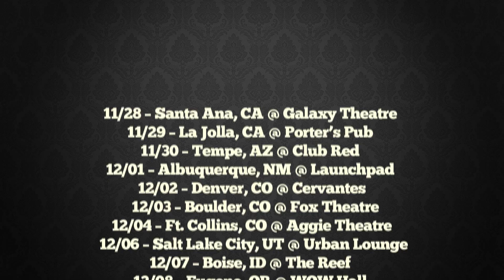How The Grouch Stole Christmas 2011 - Promo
The Grouch is coming to town, and he's bringing Zion I, Eligh, Evidence, and DJ Fresh along with him! Make sure to check out for dates.